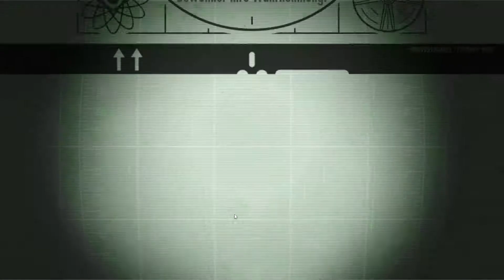FALLOUT SHELTER #52 Das große Aussortieren der Bewohner [Deutsch/German] [Let's Play]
Hallo und herzlich Willkommen zu einem neuen Let's Play auf meinem Kanal und zwar zu "FALLOUT SHELTER".

Und noch eins, wenn Ihr euch in diesem Let's Play verewigen wollt, dann schreibt fleißig in den Kommentaren, wer Ihr sein wollt, dann schreibe ich die Namen, sofern dann welche vorhanden sind, in einer der nächsten Folgen hinein.

Titel: Fallout Shelter
Genre: Kostenlos, RPG, Simulation
Entwickler: Bethesda Games Studios
Publisher: Bethesda Softworks
Plattform: PC, Steam
Veröffentlicht: 29. März 2017
Beschreibung:

Fallout Shelter lässt Sie eine der modernsten unterirdischen Bunkeranlagen der Firma Vault-Tec verwalten. Bauen Sie den perfekten Bunker, stellen Sie Ihre Bewohner glücklich und beschützen Sie sie vor den Gefahren des umgebenden Ödlands.

BAUEN SIE DEN PERFEKTEN BUNKER
Schaffen Sie eine bessere Zukunft ... unter der Erde! Wählen Sie eine Reihe moderner Annehmlichkeiten aus, um eine Felshöhle 500 Meter unter der Erde in ein Bunkerparadies zu verwandeln.

VERWALTEN SIE EINE AUFBLÜHENDE GEMEINSCHAFT
Lernen Sie Ihre Bewohner kennen und führen Sie sie in ein glücklicheres Leben unter der Erde. Unterstützen Sie sie bei der Berufswahl und der Suche nach Ausrüstung, Waffen und Kleidung sowie der Ausbildung ihrer Fähigkeiten.

ANPASSUNG
Stellen Sie aus wertlosem Schrott nützliche Gegenstände her! Passen Sie das Aussehen Ihrer Bewohner beim Friseur an.

WACHSTUM ZUM WOHLSTAND
Ein gut verwalteter Bunker benötigt eine Vielzahl spezialisierter Bewohner. Bauen Sie eine Radiostation auf, um weitere Überlebende einzuladen. Nehmen Sie eine aktive Rolle in der Lebensgestaltung ihrer Schützlinge ein, verkuppeln Sie sie miteinander und beobachten Sie wie die Funken fliegen!

ERKUNDEN SIE DAS ÖDLAND
Senden Sie Ihre Bewohner auf oberirdische Missionen, um die verstrahlte Oberfläche zu erkunden, neue Abenteuer zu erleben, wertvolle Beute zu machen oder unsagbaren Gefahren zu begegnen. Finden Sie neue Rüstungen und Waffen, sammeln Sie Erfahrung und verdienen Sie sich ein paar Kronkorken. Und lassen Sie sie vor allem auf keinen Fall sterben!

BESCHÜTZEN SIE IHREN BUNKER
Von Zeit zu Zeit wird das idyllische Bunkerleben durch die Gefahren der post-nuklearen Lebensbedingungen gestört. Bereiten Sie Ihre Bewohner auf die Bedrohungen von Außen ... und von Innen vor.

Vault-Tec stellt Ihnen dieses tolle Serviceprogramm zur Verfügung, der Rest liegt in Ihrer Hand! Worauf warten Sie noch? Beginnen Sie noch heute ihren Bunker zu bauen, kostenlos.
Und nun viel Spaß beim Schauen. :D